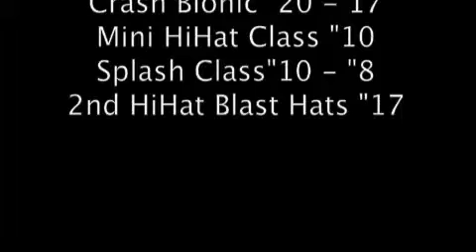INDIA SWINGING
How to combine the rhythms of all kinds of music - Come far convivere ritmi di ogni genere musicale.